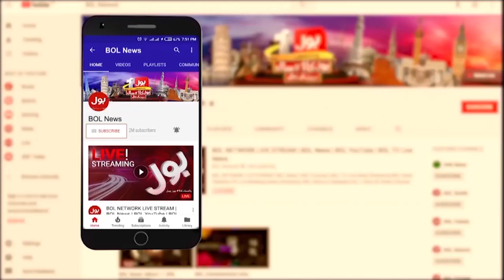Karachi Rain Prediction | Heavy Rain in Karachi | Weather Updates | Breaking News